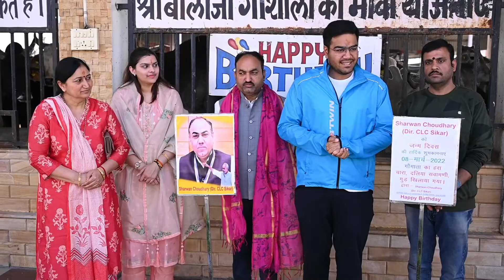सीएलसी निदेशक श्रवण चौधरी के जन्म दिवस पर आज उनके परिवार द्वारा श्री बालाजी गोशाला संस्थान सालासर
सीएलसी निदेशक श्रवण चौधरी के जन्म दिवस पर आज उनके परिवार द्वारा श्री बालाजी गोशाला संस्थान सालासर में गौ माता की सेवा की .,.